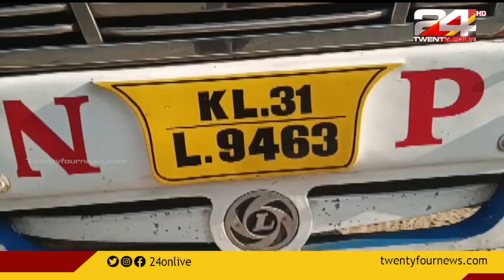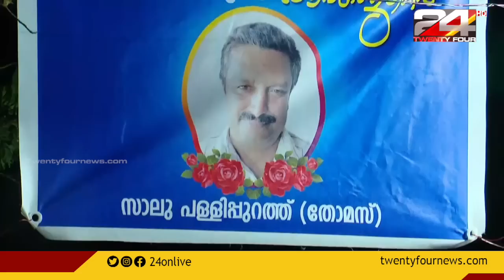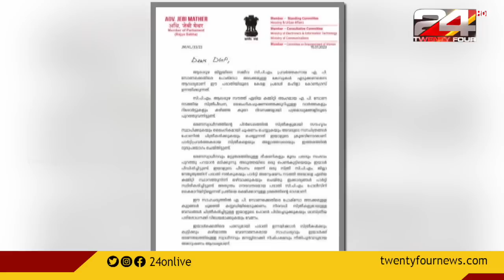24 ROUNDUP | 16 January 2023| 24 NEWS